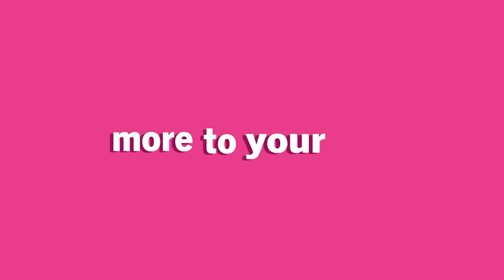Rocking Rehab and Canine Care with Rachel Richardson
Are you interested in:

General veterinary work?
Canine rehabilitation?
Sports and exotic animal medicine (including Stick Insects or Crocodiles?!)?
Acupuncture?
Hydrotherapy?
Injury diagnostics?
All the latest tech and methods in animal healing and therapy?

Rachel Richardson is a superstar vet, agility competitor, Team GB World Championships competitor and Team GB Vet who also works in animal sports medicine, acupuncture, hydrotherapy and canine rehabilitation - and is a wonderful part of Lauren's Rockstar vet team!

Rachel works with sports dogs, injured or lame dogs, older dogs and with dogs who struggle with pain to get them well and feeling good again and has helped Lauren rehab her own dogs, including her terrific Border Collie Tokyo!

If you've ever wanted to be a vet or you have a desire to be learn more about working with dogs in a medical or rehabilitation capacity, this spectacular episode is for you!

Listen in on this amazing podcast with our very own Lauren Langman and the wonderful Rachel Richardson as they chat all things canine care, conditioning and rehab!